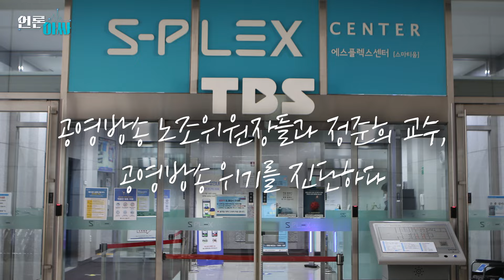[언론아싸] 2024 신년특집 예고편 | 공영방송 1타강사 정준희 ‘공영방송 학살 위기, 우리는 무엇을 해야 하나’ | 공영방송 노조위원장 4인과 나누는 진단과 해법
‘공영방송 구출’ 미션!

YTN 시민주주운동 ‘와주라’(와이티엔 주주가 되어주라) 참여하기

“우리 보고싶었죠?” 언론아싸 시즌3가 돌아왔다!

신년특집 ‘언론아싸’ 특별게스트와 함께한다. 저널리즘에 관심 있을 시민이라면 한 번은 꼭 만나봤을 정준희 교수와 공영방송 노조위원장 4인이 뭉쳤다. 윤석열 정권 언론탄압 본질은 ‘무도함’이라던데, 그렇다면 학살 수준의 공영방송 탄압 상황에서 시민 호응은 왜 적을까? 시민들이 ‘나의 문제’로 인식하기 위해선 어떤 전환점이 필요할 것인가?

1월 10일(수)을 시작으로 매주 수요일 저녁 8시, 오마이TV에서 만날 ‘언론아싸’ 시즌3

시민이 언론의 인싸가 될 때까지, 언론아싸는 계속된다. 쭈 욱!

🔈 공동기획 : 민언련, 오마이TV
🔈 제작 : 민언련(신미희 사무처장, 김봄빛나래 참여기획팀장, 시민제작팀 주원호·이병국·김현식 감독), 송지연 언론노조 TBS지부장, 김재경 언론노조 MBC 보도민실위간사
🔈 제작지원 : 전국방송사노동조합협의회
🔈 후원 참여